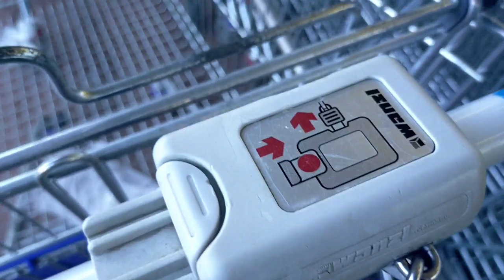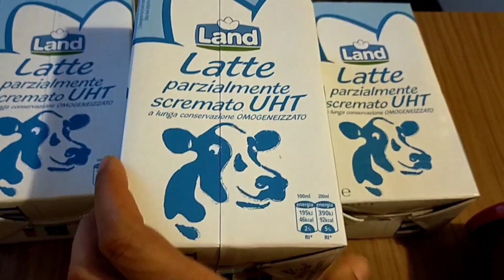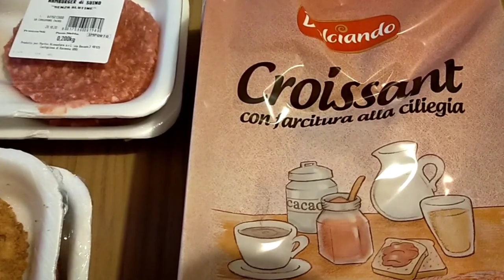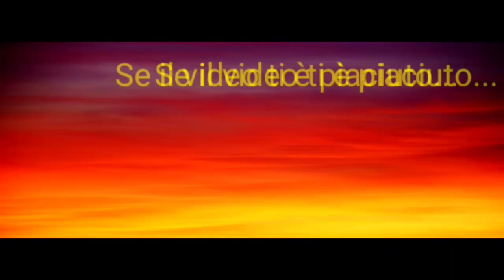🎃 VLOGWEEN #1 🎃 UNA GIORNATA DI NORMALE AMMINISTRAZIONE 🎃 MINI SVUOTA LA SPESA EUROSPIN 🎃